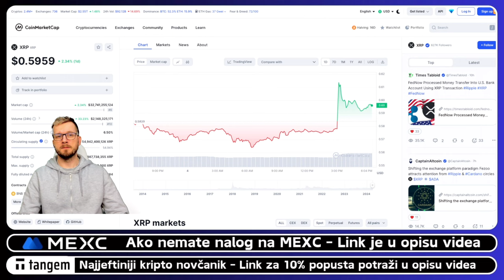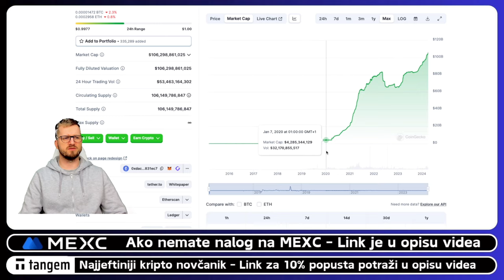XRP I PUNO VAŽNIJA VIJEST! 💵🤝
VAŽNO 🚨🚨
Kripto tržište i ulaganje u kriptovalute je rizično. Možete imati naloge na 50 kripto mjenjačnica ali preporuka svima je da svoje kriptovalute drže na svojim kripto novčanicima. Mjenjačnice služe samo za razmjenu a kriptovalute neka uvijek bude na novčaniku korisnika.

⬇️⬇️⬇️ LINKOVI ⬇️⬇️⬇️

✅ SLUŽBENI LINKOVI

⬇️⬇️⬇️ PROMO ⬇️⬇️⬇️

✅ REKLAMA U UVODU VIDEA:
⚡️Lucky Block

00:00 - XRP kripto intro
00:29 - XRP cijena raste

kriptovalute
kriptovalute
KRIPTOVALUTE bitcoin
kriptovalute bitcoin
kriptovalute novosti
XRP novosti
xrp vijesti